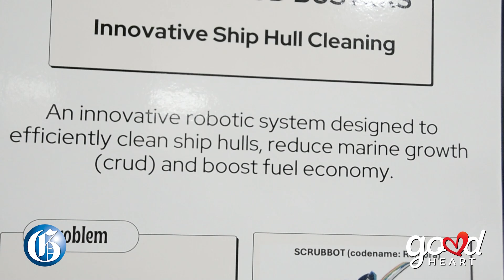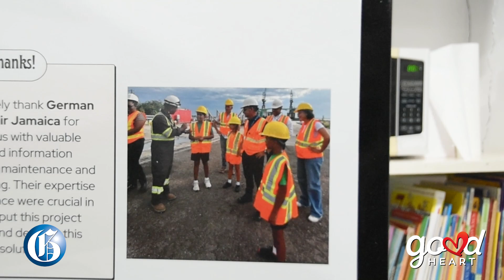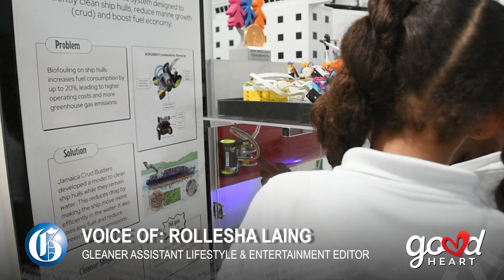GOODHEART: Reach Academy wins first place at World Robot Olympiad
Reach Academy’s robotics team, ‘The Crud Busters’, has achieved a historic milestone by earning first place in the Innovators section at the World Robot Olympiad (WRO) held this year in Brescia, Italy. Competing against 47 countries, including formidable teams from Canada, Germany, and Croatia, our young champions have proven that innovation, teamwork, and determination know no boundaries.
The team, composed of three talented students– Jaxen Mitchell (age 11), Jacob Wong (age 10), and Gia Whyms-Stone (age 9), and guided by their exceptional coach, Krystan Hunter, entered the worldstage for the first time and took the competition by storm. Their invention, a robot designed to clean the hulls of ships, reduces drag and minimises environmental harm, showcasing their remarkable creativity and commitment to solving real-world problems.